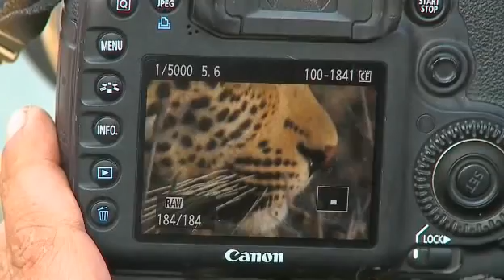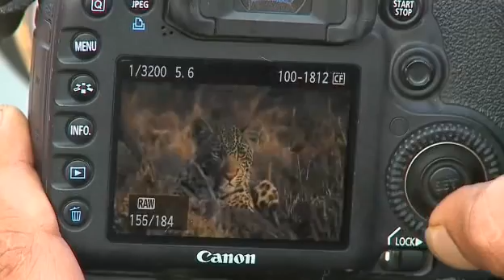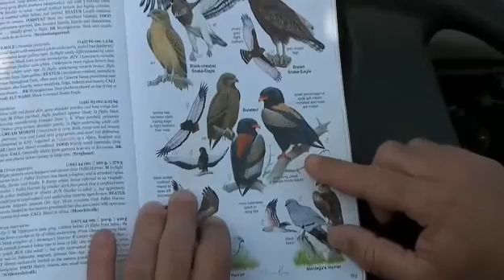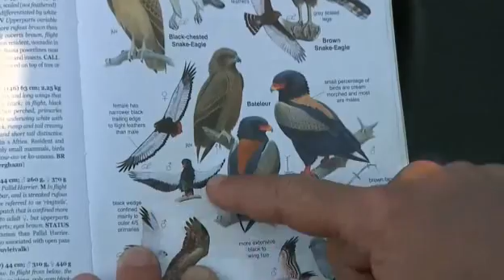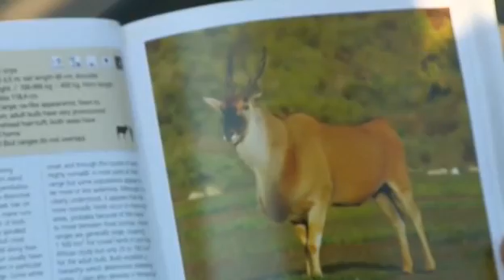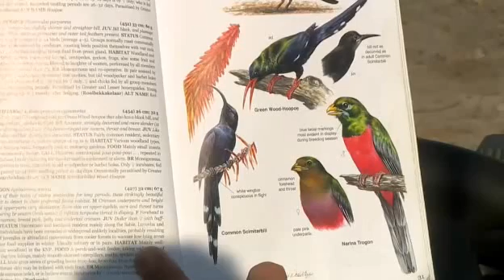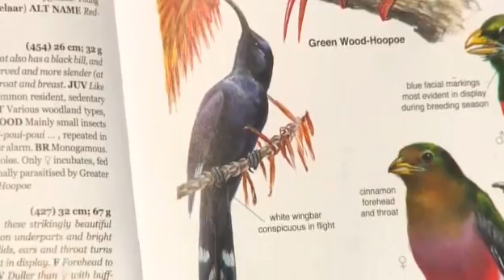May 28, 2015AM/Sunrise WildEarth LiveSafari Drive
Brent and Bryan find a blind snake, then Shadow’s Cub Sindile is found.  Kept losing the feed when they were with the cub.  Scott and Andrew are with 3 Bateleur eagles, they find a tree squirrel.  WE see a number of different birds this drive.